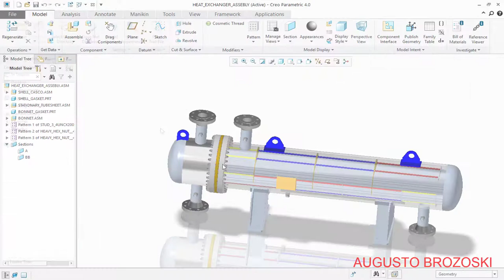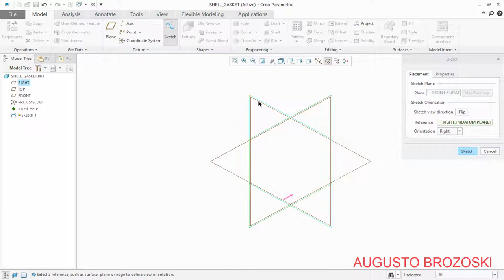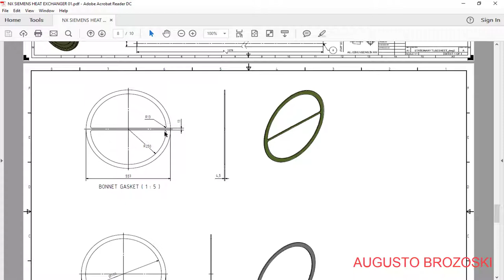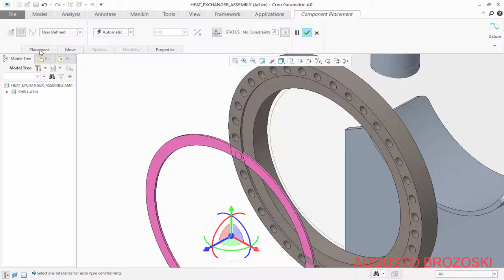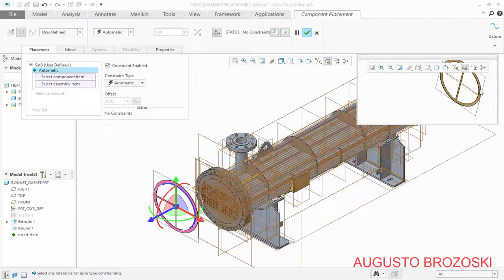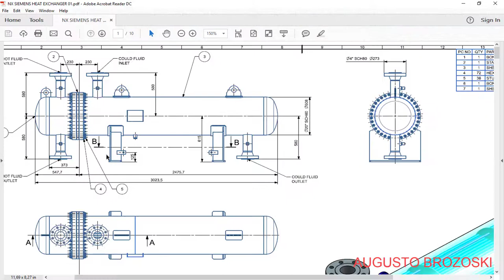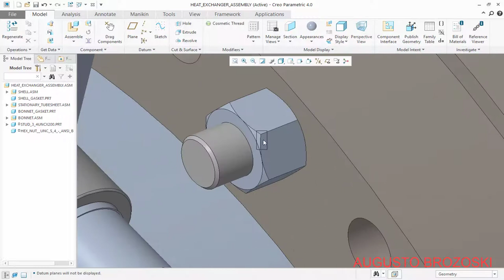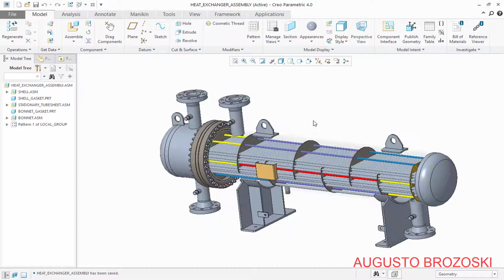CREO Parametric Heat Exchanger 08 de 08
CREO Parametric Heat Exchanger.

SE ESTE TUTORIAL TE AUXILIOU, CONSIDERE APOIAR O QUE FAÇO:
CLICK EM VALEU PARA APOIAR O CANAL E ESCOLHA QUALQUER VALOR PARA APOIAR O CANAL, OBRIGADO.

Por favor, curta e compartilhe nosso canal para mais vídeos e projetos no CREO Parametric.